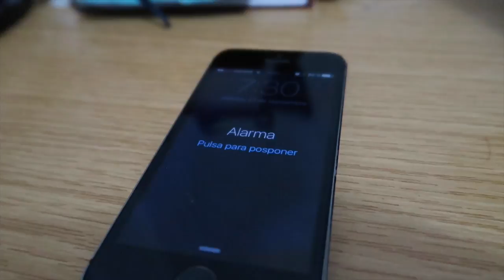Semana 1: Deporte, Agujetas y nutrición celular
Este vídeo es sobre la  primera semana del reto cuerpo 10, te contaré los hábitos que he cambiado y al final del video verás los resultados que he tenido esta semana adquiriendo sólo estos hábitos!